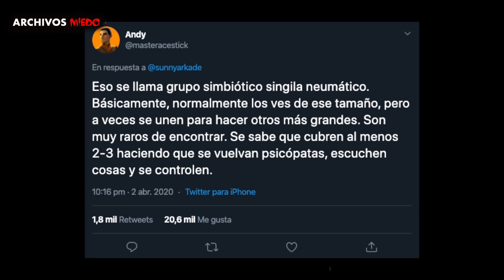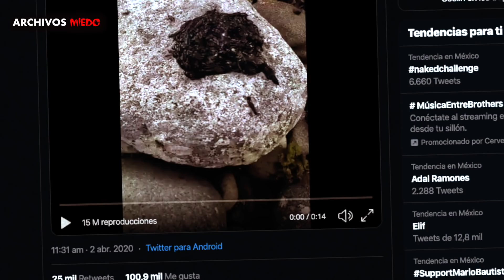La VERDAD de la EXTRAÑA CRIATURA que SUPUESTAMENTE es un SIMBIONTE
Si te late ARCHIVOS MIEDO te van a encantar nuestros otros canales...

Ya somos más de 3,010,000 almas suscritas y unidas en ARCHIVOS MIEDO  3,010,000